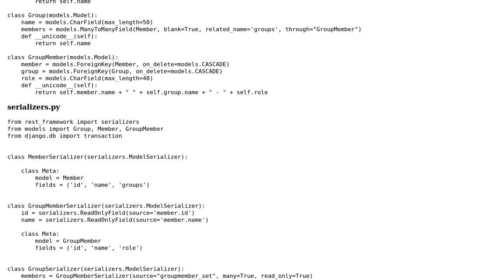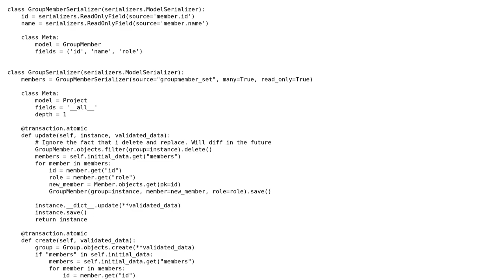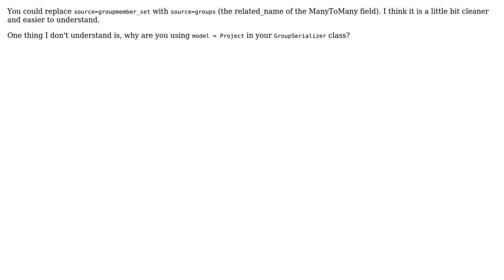Code Review: Django Rest Framework - ManyToMany relationship through intermediate model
With thanks & praise to God, and with thanks to the many people who have made this project possible! | Content (except music & images) licensed under CC BY-SA | Music | Images & others | With thanks to user ? user pouria hosseini user Matt user Kevin Galloway user Jamal and the Stack Exchange Network Trademarks are property of their respective owners. You are responsible for your own actions.